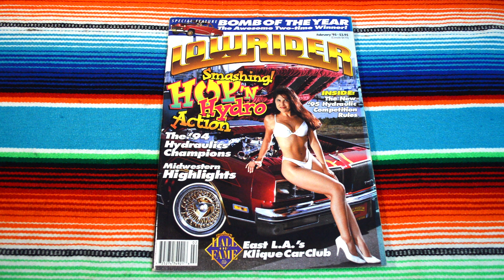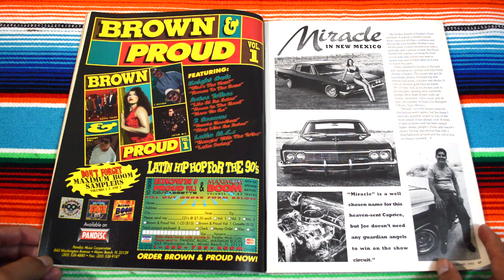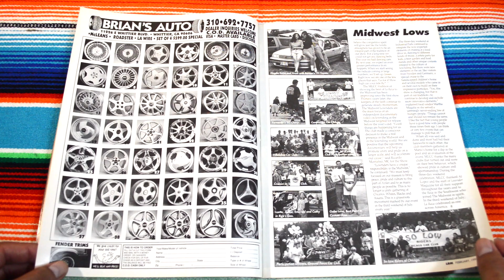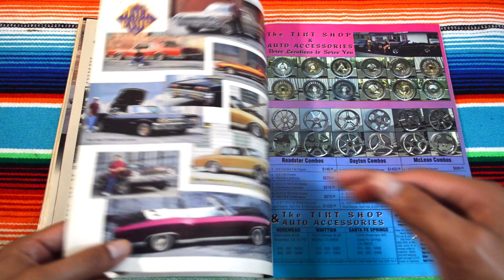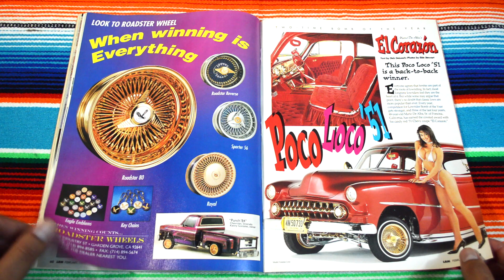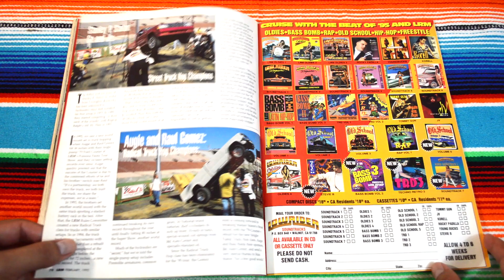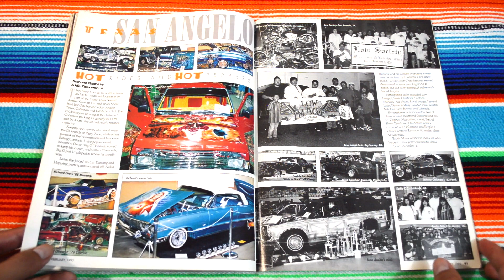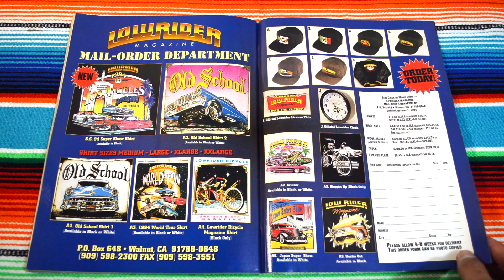Lowrider Magazine 1995 February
Lowrider magazine! This one had a bunch of pimpin rides!